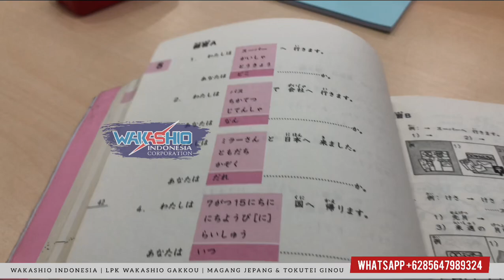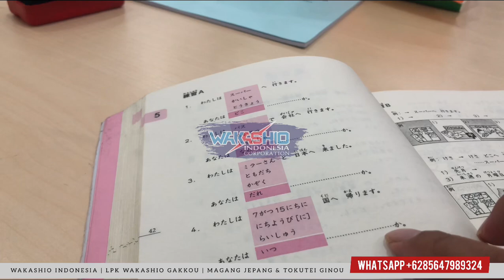Bab 5 - pola kalimat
tomodachi, kali ini admin akan membagikan materi tata bahasa dasar (N5) lagi.
Ini adalah materi yang sangat dasar yang harus teman-teman, para pembelajar pemula bahasa Jepang ketahui.

ketinggalan video terbaru dari aku ya! Thanks for visit!